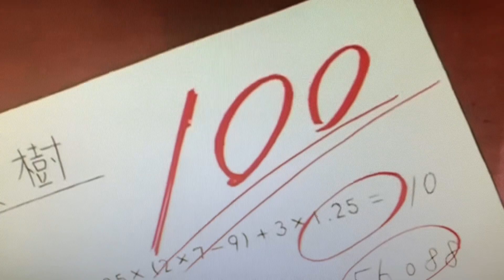幽体離脱技でカンニング😁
すっごい技ダジョー🫢
不完全な幽体離脱だから　首だけの幽体が